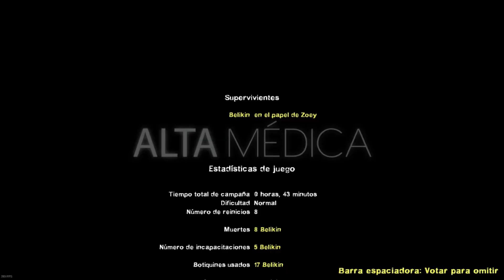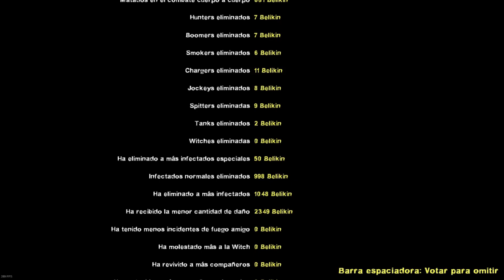Podemos Pasar una Campaña con 0% de Precisión en Left 4 Dead 2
Tiempos del video por si gustas ver una parte en especial, pero te agradecería si ves el video completo :D.
00:00 Inicio del video
00:19 Reglas del reto
01:33 Primer Capitulo
02:42 Segundo Capitulo
10:32 Tercer Capitulo
12:30 Cuarto Capitulo
17:37 Ultimo Capitulo
25:11 Fin

Codido de epic games: PAINLEOGORDITO